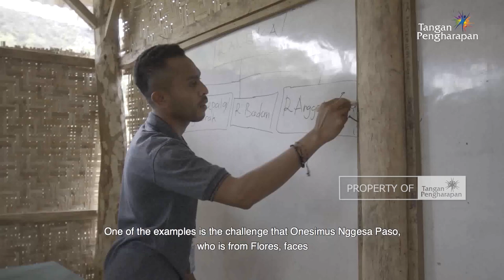Beda Bahasa Jadi Kendala - Cerita Guru Pedalaman